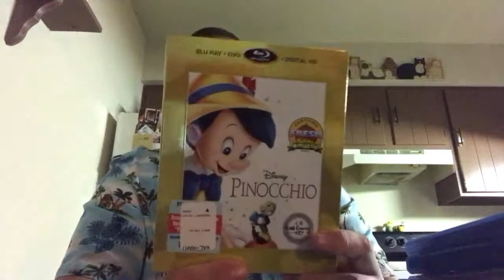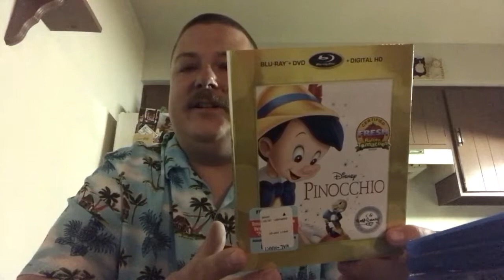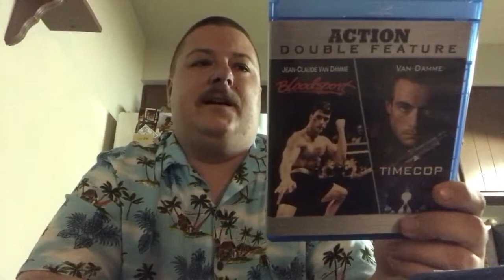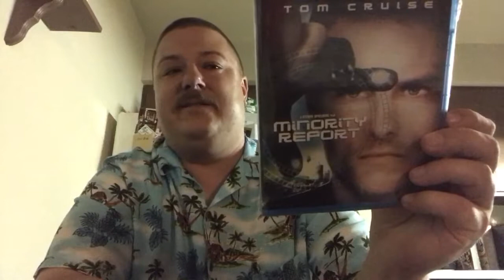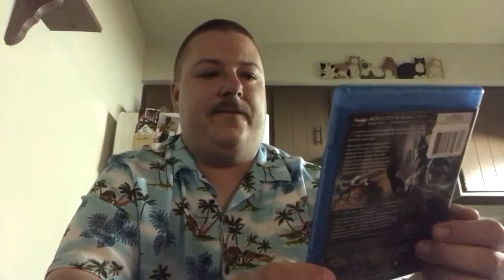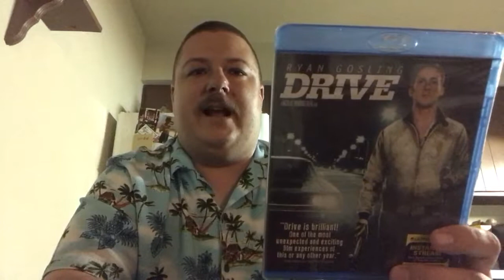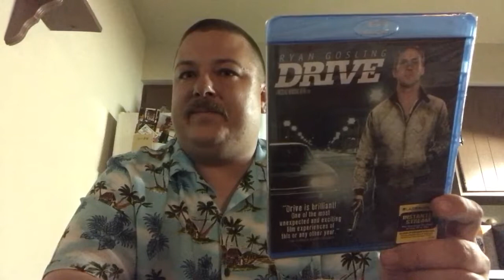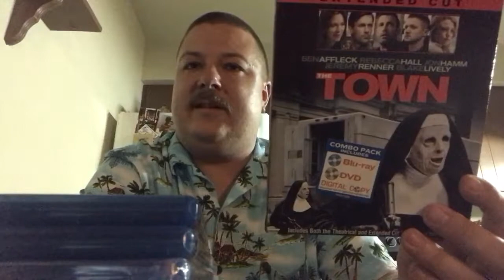The Rest of My Blu-ray Collection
The stack of movies I missed when showing off my collection.